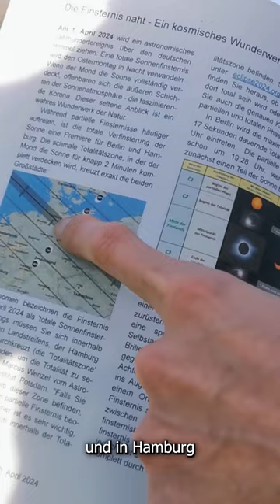Totale Sonnenfinsternis über Berlin und Hamburg am Ostermontag, dem 1. April 2024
Björn Eberhardt kündigt eine bevorstehende Sonnenfinsternis an, die am Ostermontag über Hamburg und Berlin zu beobachten sein wird. Er empfiehlt, spezielle Schutzbrillen zu verwenden und gibt Hinweise zur Vorbereitung auf dieses seltene astronomische Ereignis, einschließlich der genauen Zeiten für beide Städte und des Ratschlags, sicherzustellen, dass die Sicht nach Westen nicht durch Hindernisse blockiert ist.